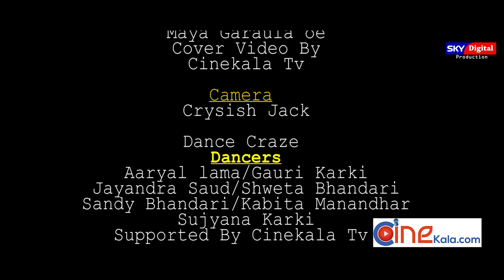Maya Garaula Cover Video Song _By_Dance Creze/Paul Shah,Sudhir Shrestha,Usha,Sunisha-2020/2077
Lyrics : Dinesh Thapaliya
Singer : Saroj Oli / Asmita Adhikari
Actors : Paul Shah / Sudhir Shrestha / Usha Uppreti / Sunisha Bajgain
Arrange : Jeevan Badu
Recordist : Krishna Bk
Mixing / Mastering : Shyamshwet Rasaily
Recording : Prism Recording Studio
Tabala / Madal : Poshan Ghartimagar
Guitar : Sanjeev Baraily
Flute : Ratna Bishwokarma
Sahanai : Sameer Jairu

Choreo/Concept/Makeup-Gauri Karki

Camera Man - Crysish Jack
Edit - Suman Tamang
Special Thanks to Cinekala Tv
Thanks
Tekendra Karki
Narayan Magar

Supported By Cinekala Tv

© & P SKY Digital Production Pvt.LTD

Unauthorized downloading and uploading on YouTube channel is Strictly Prohibited And will attract punitive measures SKY Digital Production Pvt.LTD  . Embedding to a website is allowed.